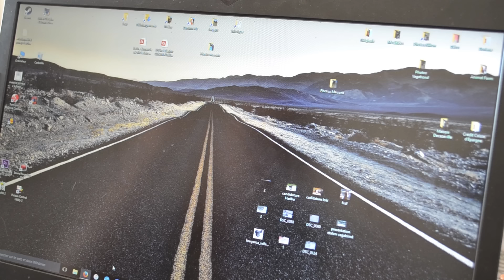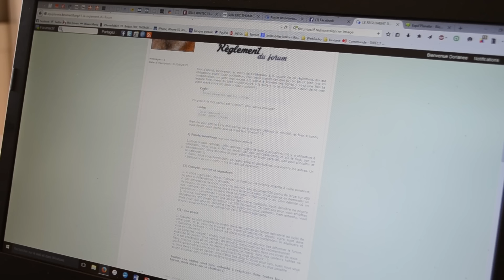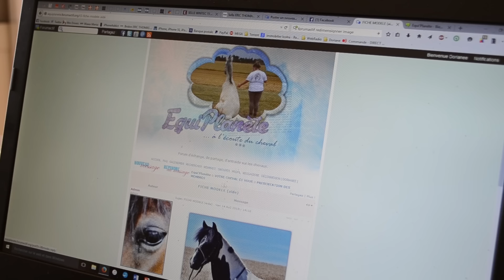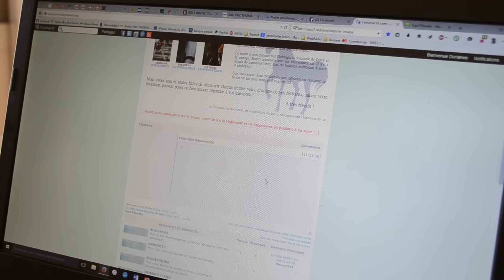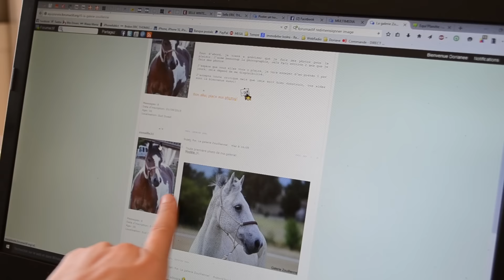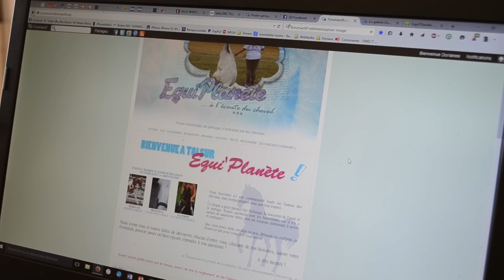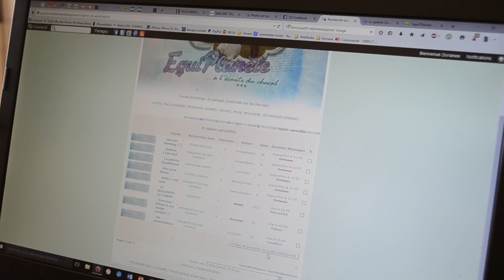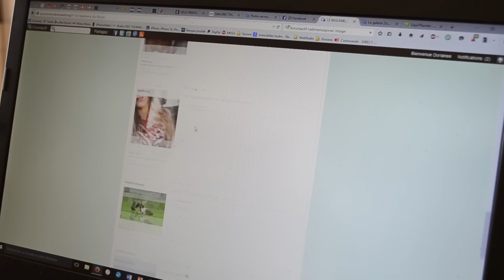Premiers pas, explications "globales" du forum ✩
◕ Regarde en HD pour une meilleure qualité ! ◕

Petite vidéo concernant mon forum ouvert le 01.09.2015. N'hésitez pas à le rejoindre ;)
Nouvelles vidéos très bientôt mes cocos ;)

Ce que je porte :
✮ Haut :
✮ Bas :
✮ Bijoux :

J'ai également un mail, uniquement pour les demandes professionnelles, je ne réponds pas au reste ! :

Quelques infos :
✩ Je filme avec le Nikon D3100
✩ Je monte mes vidéos avec Premiere Pro CC
✩ Les musiques sont libres de droit
et sur moi :
★ Je m'appelle Doriane, j'ai 18ans
★ J'ai officiellement le galop 3, niveau galop 5
★ Propriétaire de 2 chevaux : Vagabond du Chêne, et Eros d'Olva
★ Je m'occupe à côté de 2 ponettes : Rhapsodie d'Olva et Cassiopée d'Olva
★ J'habite en Corse

xoxo ♥
♡ Do'